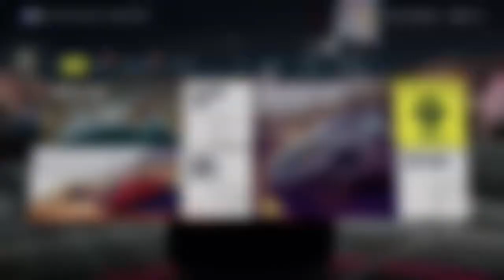FASTEST CIRCUIT SUPRA (FF) X CLASS AND S2 BUILT - 8 / 15